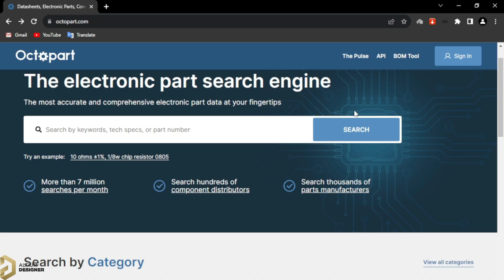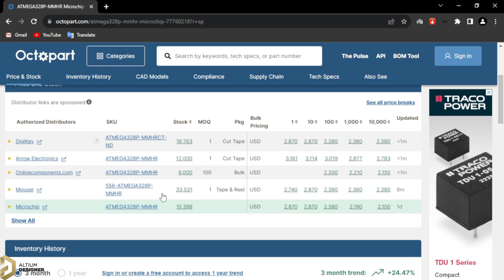Top 5 Raspberry Pi projects from SriTu Hobby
This video includes the top 5 Raspberry Pi Projects. For that, I mainly used the Raspberry Pi 2 Model B board.

If you learned something from this video,